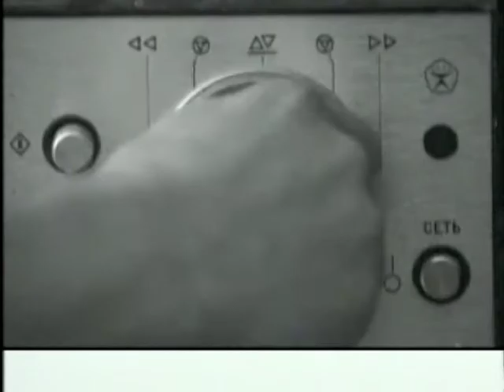80-ее_.m4v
1980-e